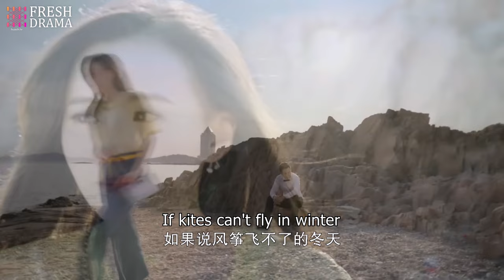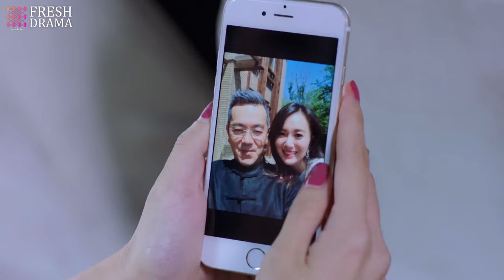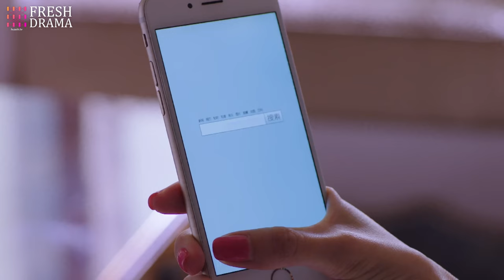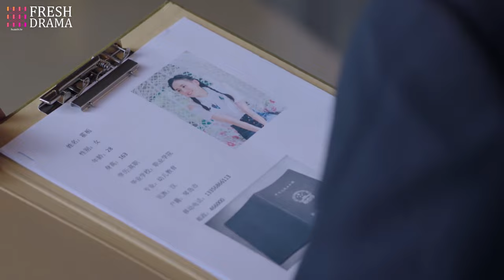【Emotion】Full EP23 Married to the President | Zhai Tianlin, Jiang Kaitong | HiDrama